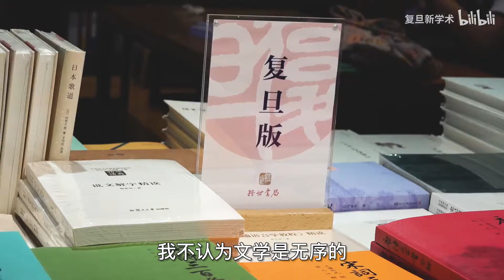陈思和：我是这样看文学史写作的 - 复旦大学 Fudan University